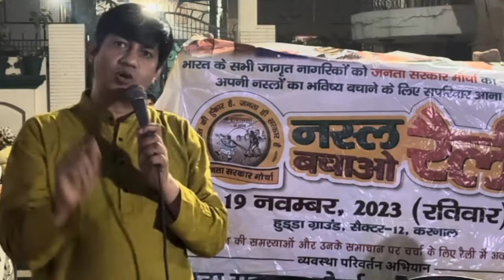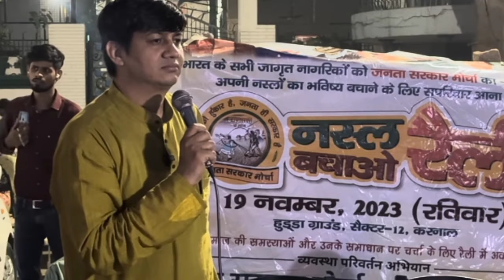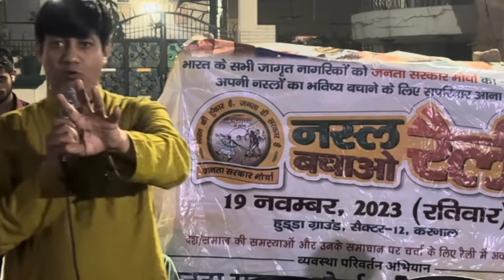भारत में कैसा कैसा कानून आ रहे है और आ चुका हैं ? | Devendra balhara ki speech